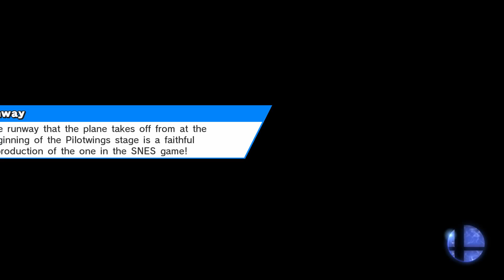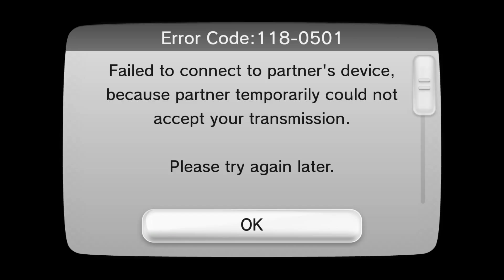Super Smash Bros. For Wii U (For Glory) - Lucina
Greetings Internet

Developer: Nintendo
Super Smash Bros. For Wii U is available for Wii U (redundant)